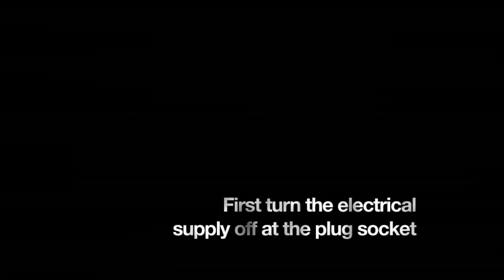Dimplex Danville - getting the best from your Opti-myst electric fire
- The Dimplex Danville electric flame effect fire featuring Opti-myst® Electric Flame Effect. This video provides an overview of the key product features of the Dimplex Danville DNV20 fire, and how to change the water to create the Opti-myst effect. For more information on Dimplex products and your local stockists please
Dimplex is the brand leader in electric fires technlogy,  pioneering Optiflame® - the world's best selling electric flame effect and now Opti-myst - the world's most realstic flame effect effect

Dimplex is the market leader in electric heating & renewables; hundreds of trusted products for energy efficient heating.